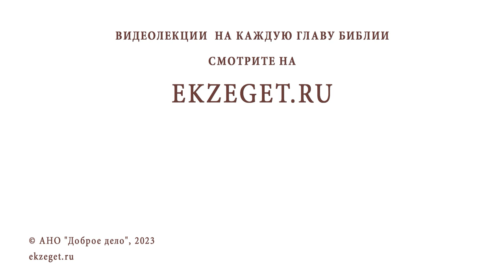ДРУГ ПОЛУЧИЛ ПОВЫШЕНИЕ И ПЕРЕСТАЛ ОБЩАТЬСЯ. Протоиерей Димитрий Беженарь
Команда Экзегет.

В сегодняшнем видео на библейском портале Экзегет вместе с протоиереем Димитрием Беженарем отвечаем на вопрос: "Друг получил повышение и перестал общаться. Как правильно с ним вести?"

🔸  Испытание властью
🔸  Случай из письма святителя Николая Сербского
🔸  Власть от Бога
🔸  Страсть гордыни. Превозношение
🔸  "Бог гордым противится"
🔸  Наставление о покаянии